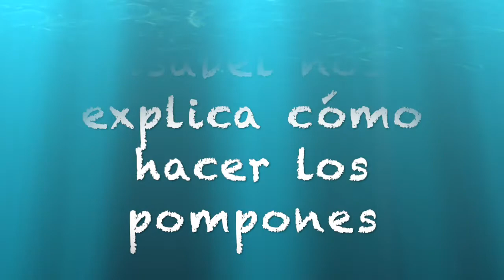Pompones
Vídeo creado para mostrar cómo elaborar un pompón con una bolsa de basura.